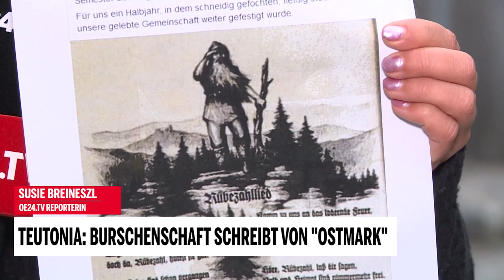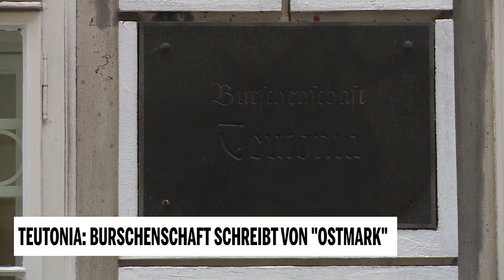Burschenschaft Teutonia schreibt von "Ostmark"